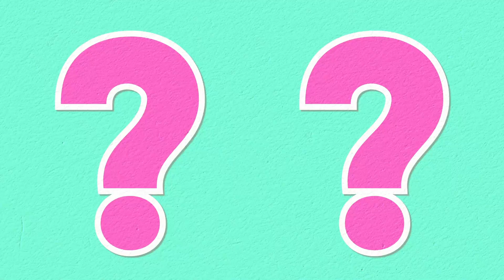Use this strategies to live longer |Peter Attia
Learn how you can increase your longevity with Peter Attia

andrewhuberman,neuroscience,lengthen life span,increase your lifespan,livelonger